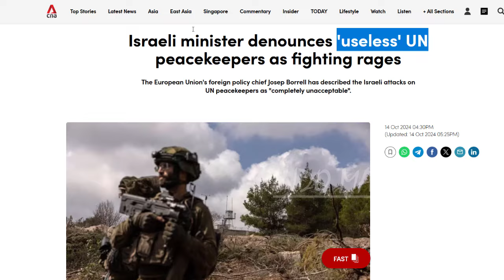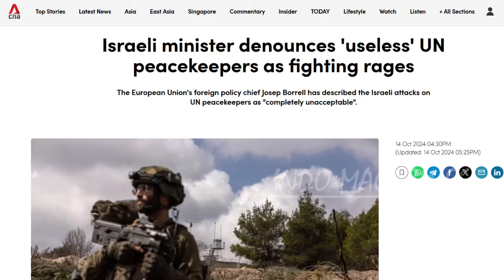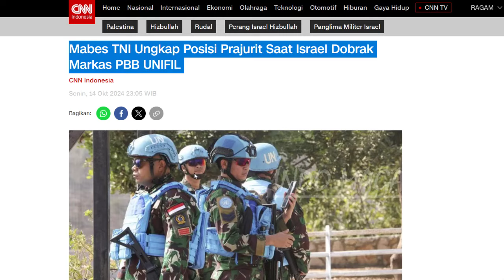GEERAAM ! SETELAH DOBRAK MARKAS UNIFIL PAKAI TANK, PASUKAN UNIFIL DISEBUT TAK BERGUNA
Tindakan idf kini semakin berani dan tak bisa tolerir lagi bos
Bagaimana tidak baru baru ini
Mereka bahkan telah mendobrak paksa markas unifil dengan menggunakan tank merkava
Bahkan menyebut pasukan unifil sebagai pasukan yang tidak berguna